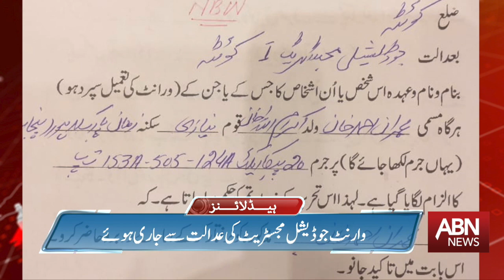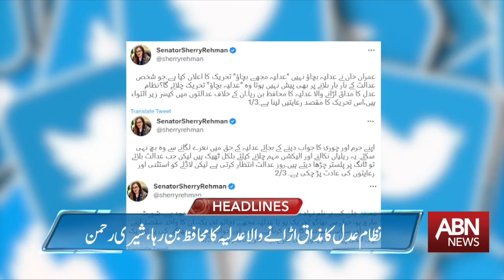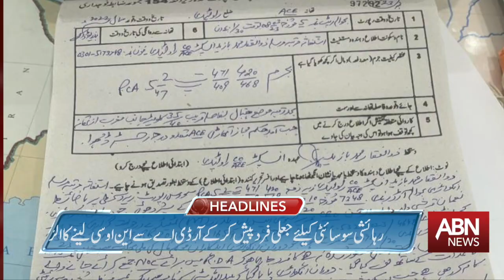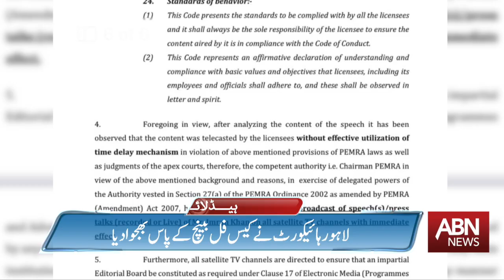ABN News Headlines 09:00 PM | 09 March 2023 Imran Khan Got Relief In Al Cases